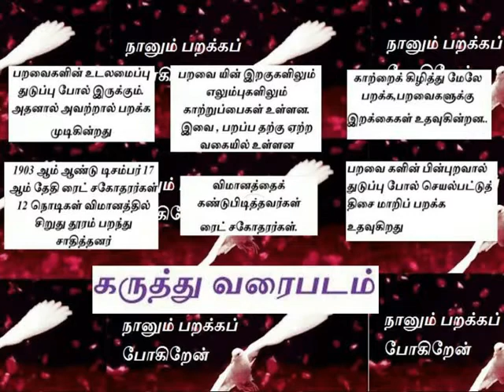நானும் பறக்கப் போகிறேன்=வரைபடம்